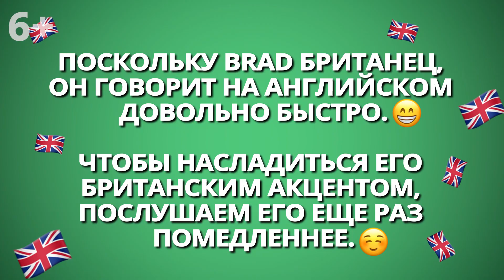Самый актуальный британский сленг от коренного британца [Разговорный английский] | EnglishDom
✅ Успей зарегистрироваться на Бесплатный Урок с преподавателем!

Привет, меня зовут Brad!
Сегодня я расскажу тебе про самый актуальный и молодежный сленг, которым обладает британский английский язык. Британский сленг в английском языке используется достаточно часто и, если вы хотите прокачать свой разговорный английский язык до уровня коренного британца, то знать его нужно.

Я объясню вам, как используя сленговые слова, обратиться к другу, объяснить что круто, а что нет, и поговорить за деньги. Так что давайте выучим эти сленговые английские слова!

Все слова и объяснения:
00:00 - 00:30 Знакомьтесь Брэдли!
00:31 - 00:55 Почему сленг важен?
00:56 - 02:25 Сленг для Друга - Mate, Luv, Bruv, Di*khead
02:26 - 04:05 Сленг для Cостояния - Pissed, Dodgy, Fit
04:06 - 04:37 Сленг для Реакции - Blimey, Gutted, Bloody Hell
04:38 - 05:33 Сленг для Денег - Cash, Wanga, Fiver
05:34 Часть которую вы долго ждали!

Популярные продукты EnglishDom:
📱Изучай слова в Мобильном тренажере ED Words

💯 Интерактивные курсы английского
ED Courses в твоем мобильном

✅ Расширение для Chrome “ED Translator.”
В два клика добавляй незнакомые слова